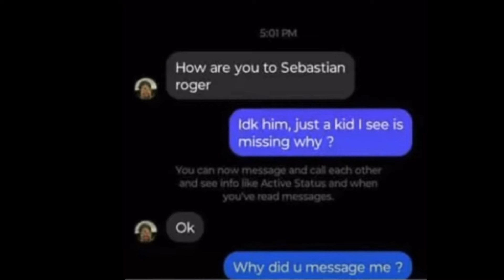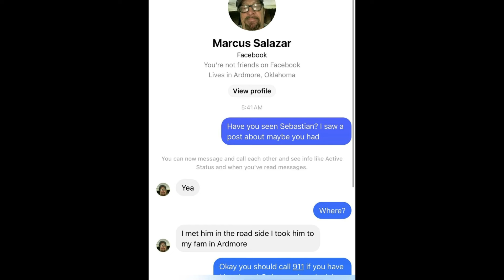MAN CLAIMS TO HAVE SEBASTIAN ROGERS | Sebastian Rogers Update Today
Sebastian Rogers Update today